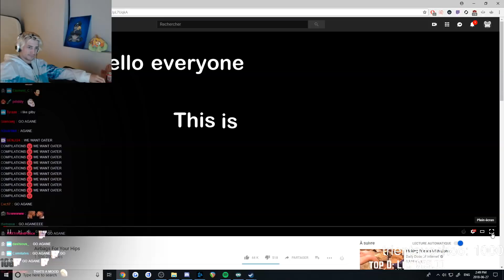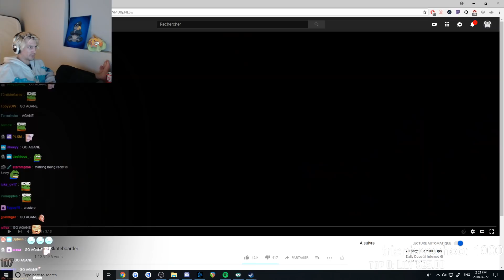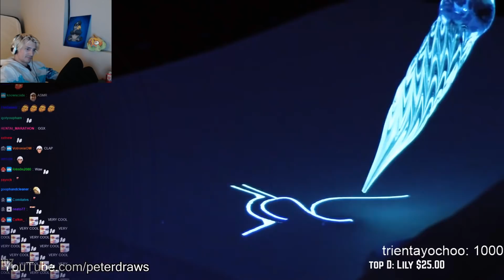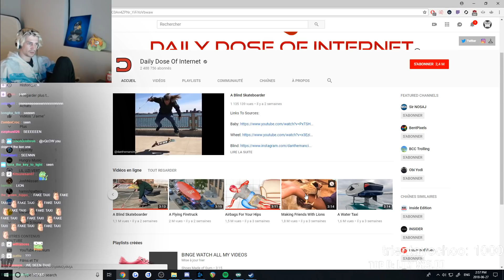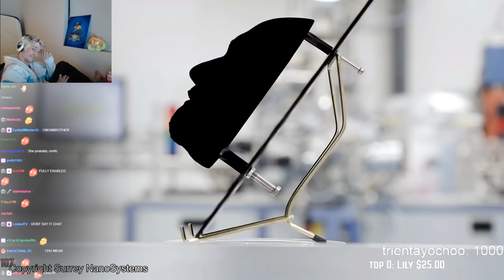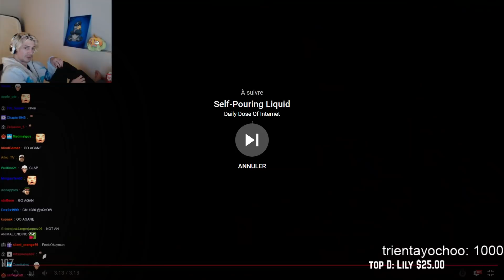xQc Reacts to "Daily Dose of Internet" with Chat | GO AGANE! | Episode 43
Go Agane Boys! xQc reacting to daily dose of internet videos with chat was actually very entertaining so I decided to share it with everyone in case you missed it.